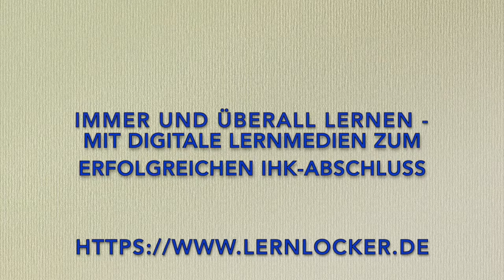Wie läuft der Prozess von Informationsbeschaffung und -verarbeitung ab?